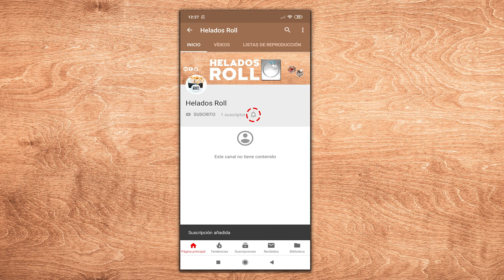Helado de Mostaza Orlando | Helado en Rollo | Helado a la Plancha | Helados Roll | Ice Cream Rolls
⚫ ¡Forma parte de Helados Roll y cambia tu vida!

Comentad vuestras ideas 👽👽